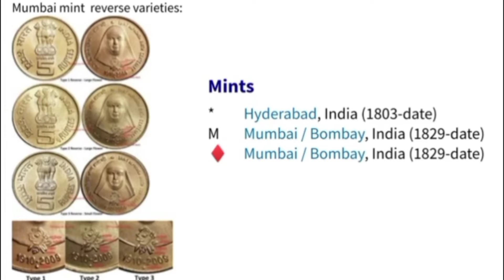5 rupees coin of Saint Alfanso#coinsmart